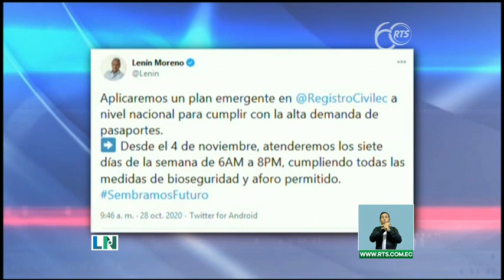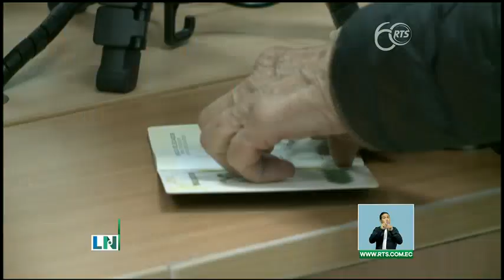Registro Civil ampliará horario de atención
Se esperan emitir unos 1.800 pasaportes diarios.

A partir de este 4 de noviembre, la Dirección Nacional del Registro Civil extenderá las jornadas de atención e incluirá los fines de semana.